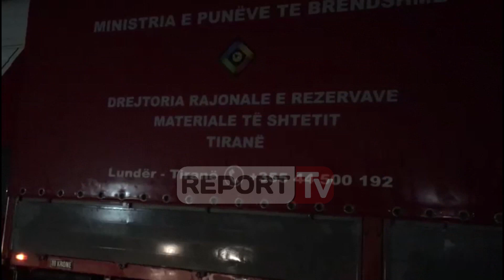Report TV - Shkodra në alaram, sillen krevata dhe çadra për banorët që do evakuohen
Pas parashikimit të IGJEUM se mbrëmja e sotme dhe dita e nesërme do të sjellin përmbytje të mëtejshme në Qarkun e Shkodrës, drejtoria e Rezervave të Shtetit ka dërguar 100 krevate dhe 20 çadra evakuimi në këtë qytet.

Në godinën ku po magazinohen materialet, ka mbërritur kryebashkiakja e Shkodres Voltana Ademi, e cila pranoi se situata sipas parashikimeve do të njohë përkeqësim, ndaj po merren masa për cdo rast të mundshëm evakuimi të banorëve. Ajo tha se bashkia ka gati ambientet akomoduese për banorët e zonave të permbytura.